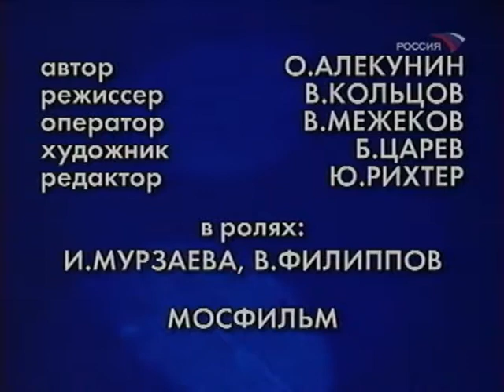1985 - Люди и манекены